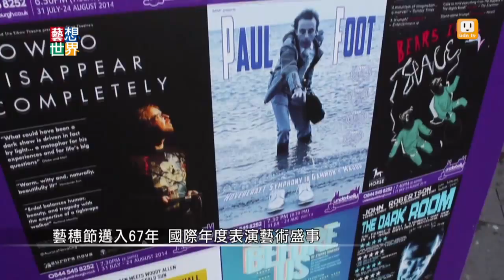20140807《藝想世界》世界最大藝術節 表演團隊湧入愛丁堡